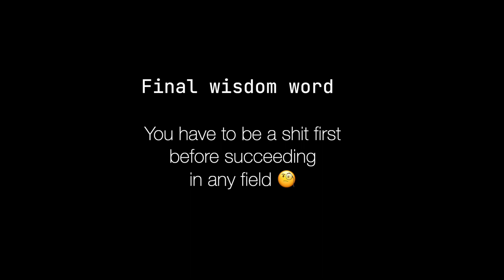Preparing for Frontend Interview in Big Tech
Hi folks, happy to be back on the YouTube. In this video, I'm talking about  how to prepare for Front-End interview in Big Tech. I'll show you the high-level plan steps and you can prepare for each of these step.

00:00 - Intro
02:50 - Defining the high-level steps
03:27 - Preparing for Algo coding
06:23 - Preparing for Frontend Coding
09:28 - Preparing for Frontend System Design
13:40 - Preparing for Behavioral Interview

Here is the list of all resources in the video:
4. My old journal, feel free to use it for your inspiration:
5. Leetcode problems sorted by patterns
6. Front-end problems web-site: bfe.dev
9. Behavioral interview questions list